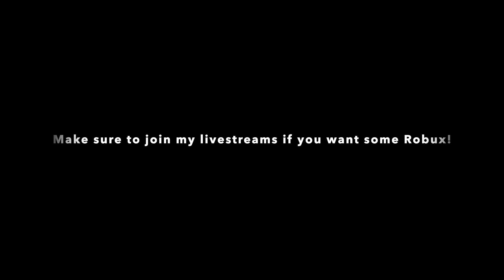Roblox, But It's On A PLANE!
Yo, that's just insane. It was pretty tricky to film if you ask me :D

Hello there!

My name is Tobyn and I'm passionate about creating fun and interesting content related to games, technology and more!
I especially enjoy Roblox (BedWars!)

Please join me on Tuesdays, Thursdays and Saturdays (New Zealand Time) - so probably Mondays, Wednesdays and Fridays for most as I livestream and upload more content for you to enjoy.

Thanks for stopping by, please help me reach my goal of 1000 subs! My friend @Da Sion promises a 'surprise' - so we can't find out until then.